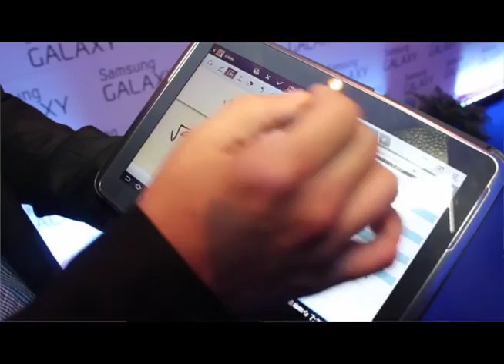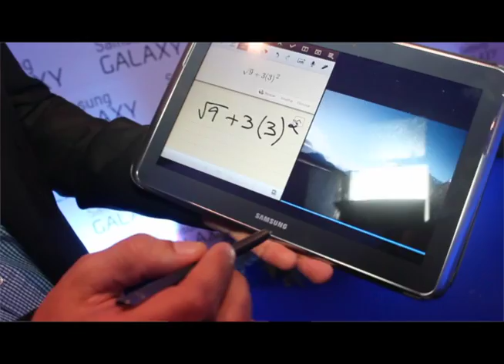Presentación del Samsung Galaxy Note II y el Galaxy Note 10.1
En Fashion Week Panama 2012 se realizó la presentación del  Samsung Galaxy Note II y el Galaxy Note 10.1